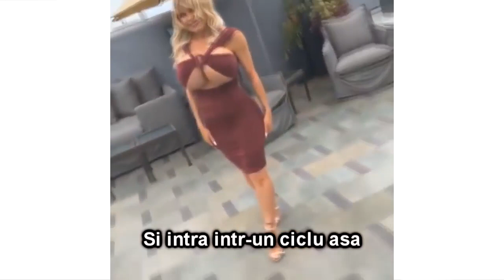BOTOXATA BOTOXATA ( Parodie dupa Tarancuta , Dan Spataru )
P.s.Stim ca se spune acid hialuronic nu botox dar altfel nah altfel nu iesea masura
P.S. 2 Anisia nu arata asa , e un filtru ala
text scris de Serghei